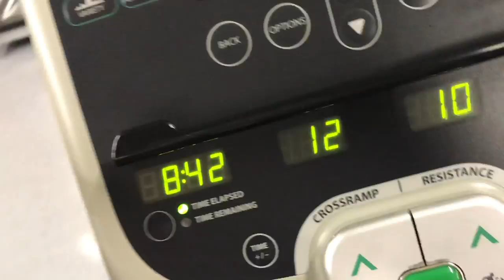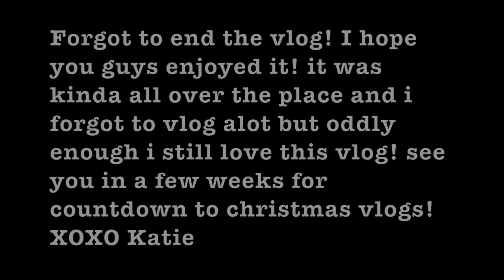Thanksgiving Week Vlog | + Mini Black Friday Haul! | 11.20.17-11.25.17|DalyKatiexo